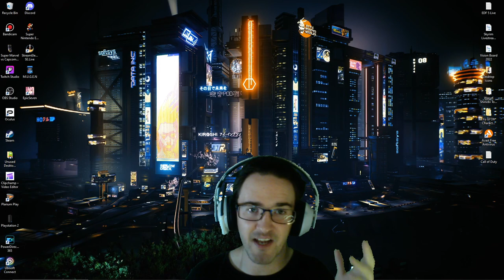Looks like I'm back, But I took a Big Gamble & Lost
Good news Bad news. The good news is I'll be making videos again. Bad news I'll be looking for new work.